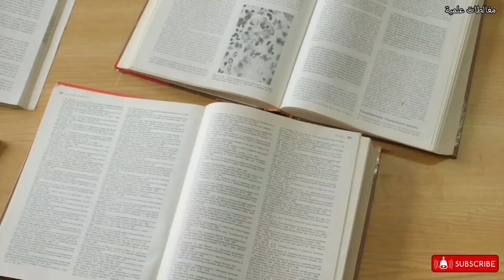تاثير الاشواغاندا على الاداء الرياضي